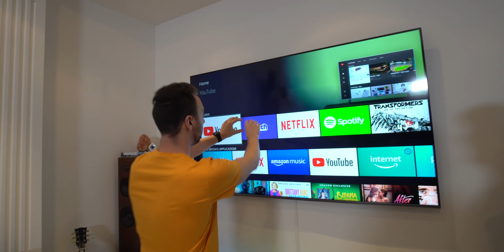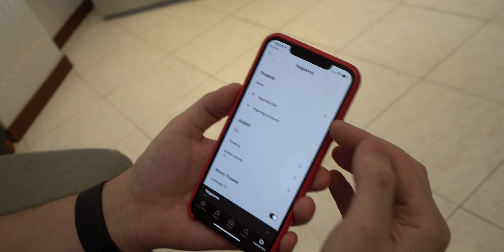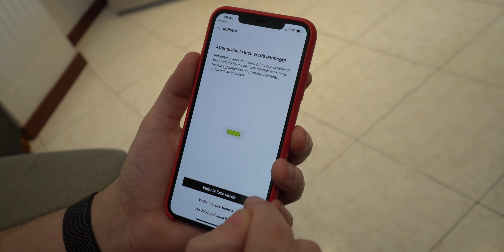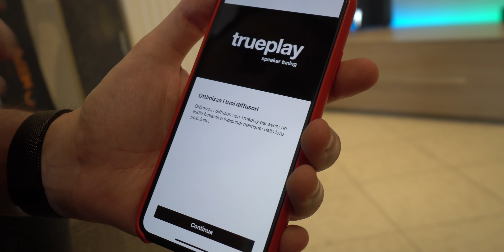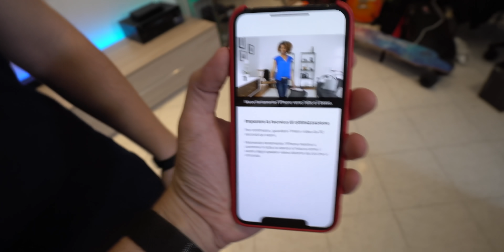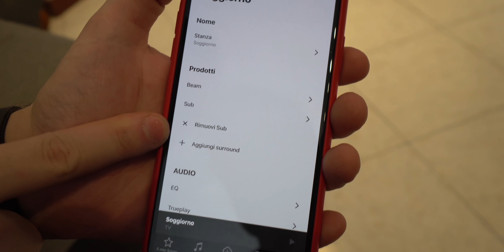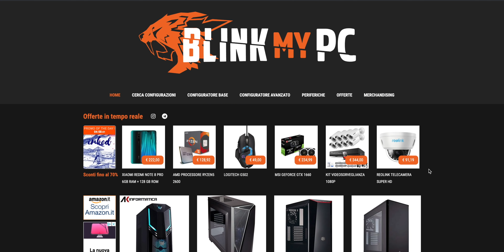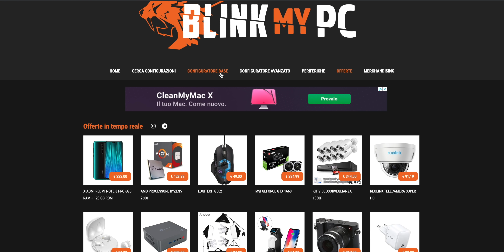1500€ DI IMPIANTO AUDIO WIRELESS - NE VARRA' LA PENA?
SONOS BEAM
SONOS SUB
SONOS ONE